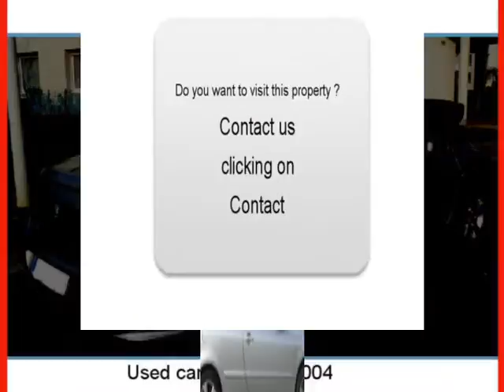Sale one Peugeot 307 CC Dijon Côte-d Or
For sale at  Dijon  Used car Peugeot 307 CC of 107000 Km.
used motors Autoenvideo : Sale one Peugeot 307 CC  Dijon  Côte-d Or